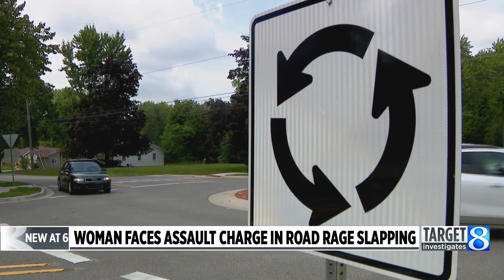Woman faces assault charge in road rage slapping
A woman is facing an assault charge after she slapped another woman in a road rage incident in Grand Rapids northwest side. (Aug. 2, 2024)